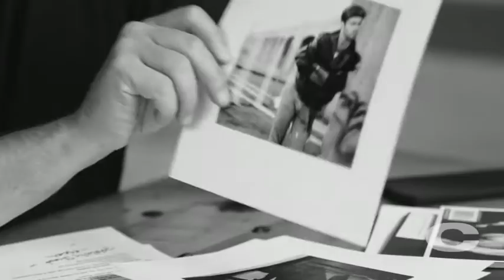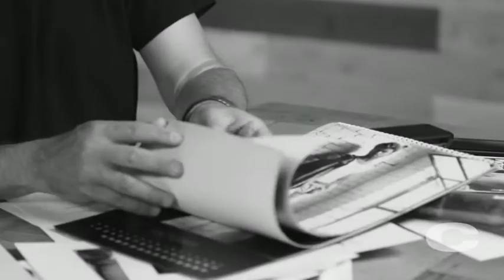GREATEST HITS: George Michael | Publicity Shoot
Here’s a little story about my year working with George Michael during the 1988 FAITH TOUR.  Check out the Exhibition at Black Eye Gallery January 16th to 28th, 2018 in Sydney, Australia.